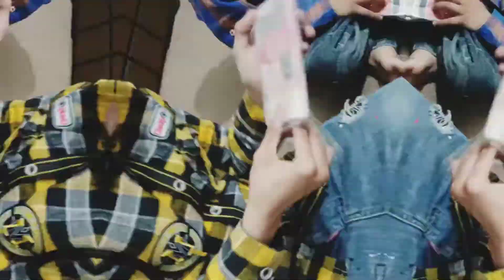M.Hussain opening toys Pizza toys & Sppnire 😊😊